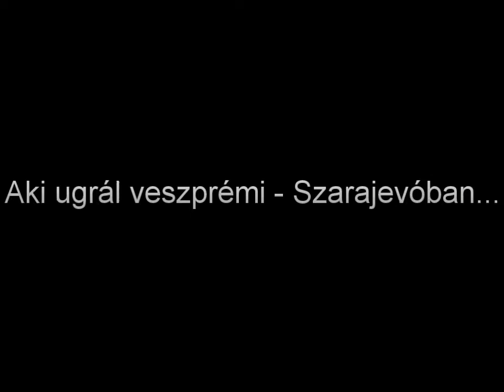Aki ugrál veszprémi - Szarajevóban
A hazai kiütéses diadal után Szarajevóban is sima győzelmet aratott a Veszprém a Bosna ellen, a veszprémi drukkereket a boszniában szolgáló magyar Nato-katonák is segítették